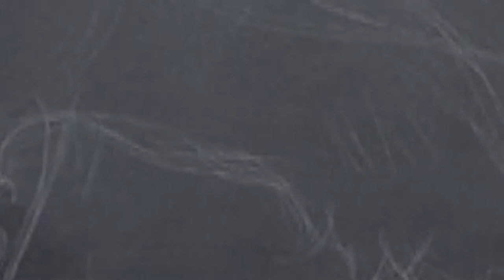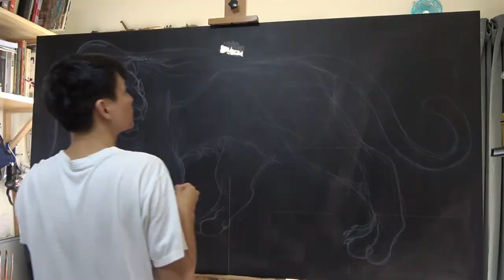White Tiger | Acrylic Painting | Time Lapse | 105 Hours in 9 Minutes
It was my honor to paint The White Tiger for someone special.